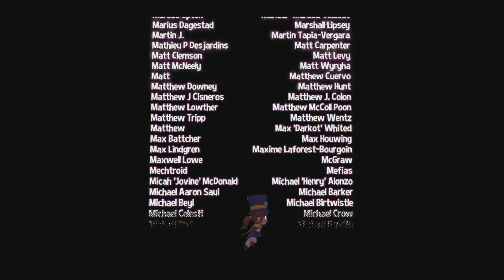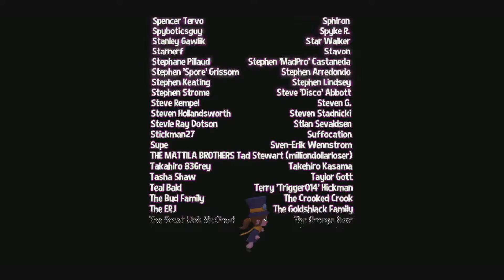A HAT IN TIME NINTENDO SWITCH ESPAÑOL PARTE FINAL